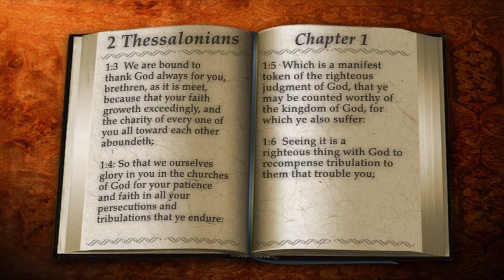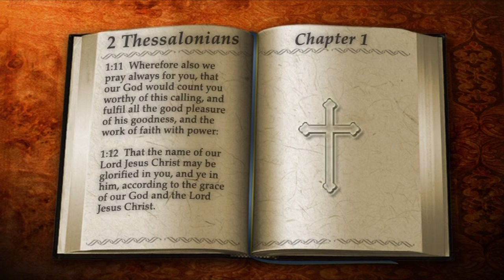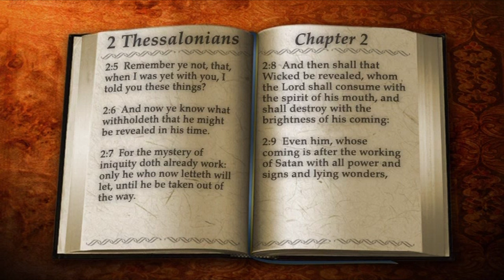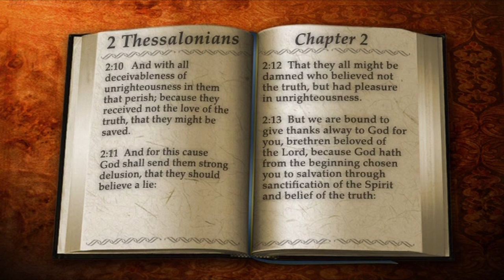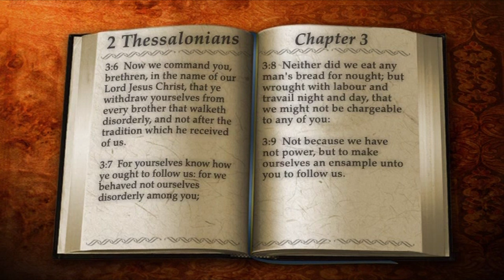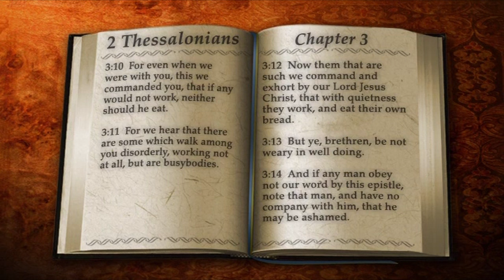53 | 2 Thessalonians | Read by Alexander Scourby | AUDIO & TEXT | FREE on YouTube | GOD IS LOVE!